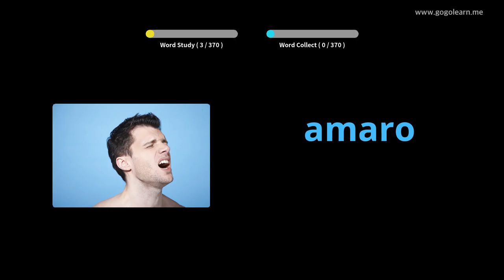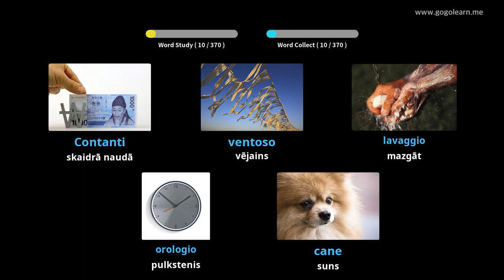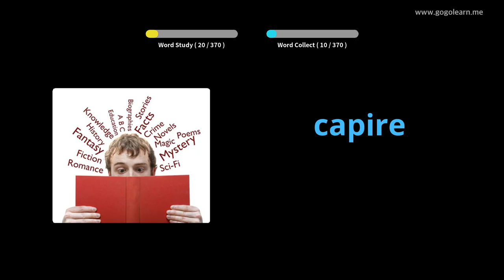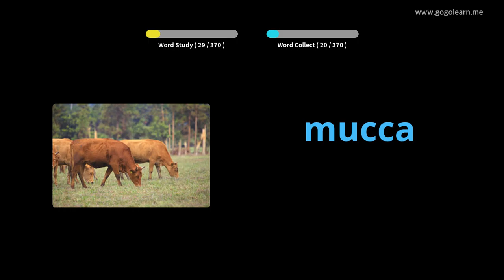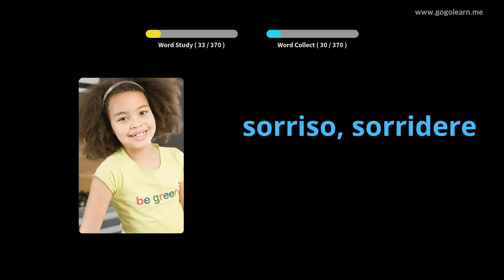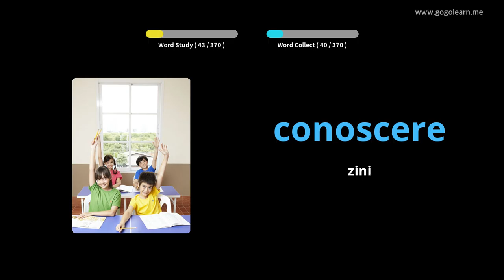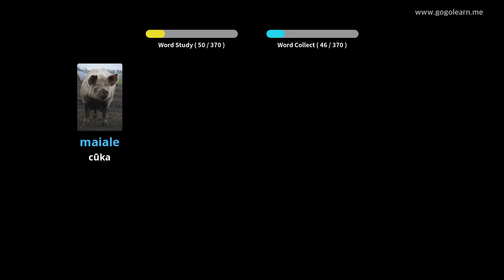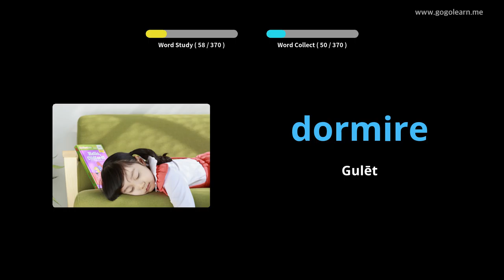Itāļu vārdnīcas pamatbērni | Golearn